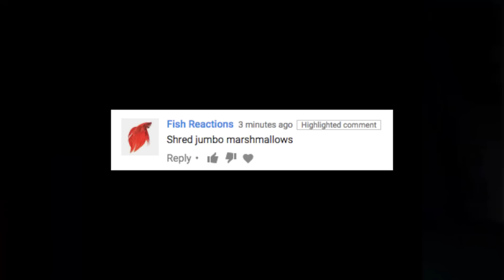SHREDDING GIANT MARSHMALLOWS IS ODDLY SATISFYING | shredding food | shredding stuff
Shredding stuff. Oddly satisfying videos to watch 2017 with shredding giant marshmallows in shredder. Hope you enjoy this satisfying food video. It was a lot of fun and oddly satisfying food to be shredding this marshmallow in a shredder. Join us on our quest to make most satisfying videos ever.

RECENT VIDEOS

TRANSLATIONS

Triturar cosas. Curiosamente videos satisfactorios para ver 2017 con la trituración de malvaviscos gigantes en trituradora. Espero que disfrute de este video de alimentos satisfactorio. Era un montón de diversión y comida extrañamente satisfactoria para ser triturar este malvavisco en una trituradora. Únase a nosotros en nuestra búsqueda para hacer videos más satisfactorios.

Измельчение вещи. Как ни странно, удовлетворяющих видео смотреть 2017 года с измельчением гигантскими зефир в шредер. Надеюсь, вам понравится это сытное видео пищи. Это было очень весело и странно удовлетворяющих пищи, которая будет измельчением этот зефир в шредер. Присоединяйтесь к нам на нашем стремлении сделать наиболее удовлетворительные видео когда-

Zerkleinerungsmaterial. Seltsam befriedigende Videos zu sehen 2017 mit Zerkleinerung riesigen Marshmallows in Shredder. Hoffnung genießen Sie dieses befriedigende Nahrungsmittelvideo. Es war eine Menge Spaß und seltsam befriedigende Lebensmittel zu zerkleinern diese Marshmallow in einem Shredder. Begleiten Sie uns auf unserer Suche nach den meisten zufriedenstellenden Videos aller Zeiten.

تمزيق الأشياء. الغريب الفيديو مرضية لمشاهدة 2017 مع تمزيق أعشاب من الفصيلة الخبازية العملاقة في التقطيع. آمل أن تستمتع هذا الفيديو الغذاء مرضية. كان الكثير من المرح والغذاء مرضية بشكل غريب إلى أن تمزيق هذا الخطمي في التقطيع. الاشتراك للحصول على المزيد من الأشياء تمزيق والاشياء والمواد الغذائية. الانضمام إلينا في سعينا لجعل أشرطة الفيديو الأكثر مرضية من أي وقت مضى.

Shredding coisas. Vídeos estranhamente gratificantes para assistir a 2017 com shredding marshmallows gigantes em shredder. Espero que você aprecie este vídeo satisfatório de alimentos. Foi um monte de diversão e comida estranhamente gratificante para ser shredding este marshmallow em um shredder. Inscrever-se para mais retalhamento coisas e coisas e alimentos. Junte-se a nós em nossa busca para fazer vídeos mais satisfatórios nunca.